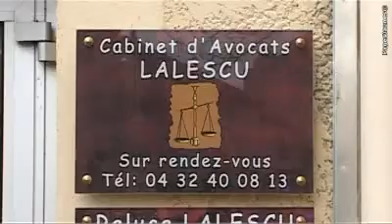Maître Lalescu Raluca - Avocate à Avignon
Le cabinet d'avocats Lalescu situé à Avignon dans le Vaucluse intervient dans plusieurs domaines tels que le droit de la famille, divorce, droit pénal, droit du travail